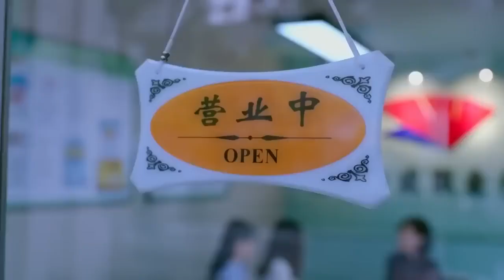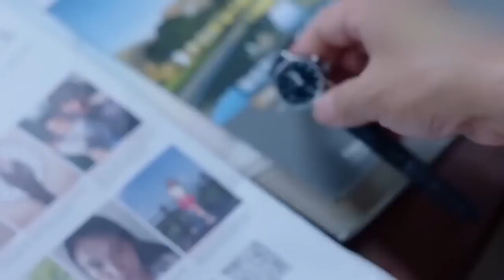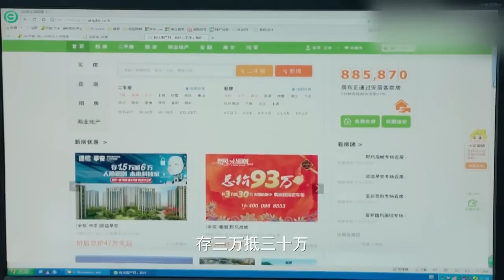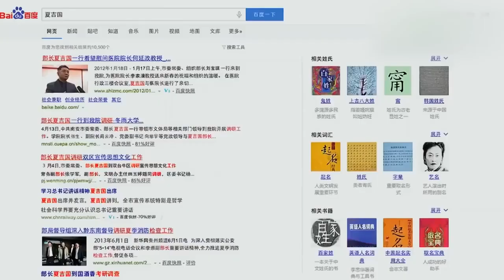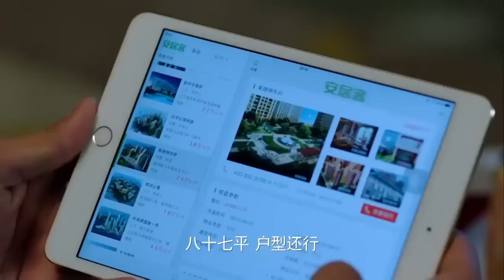FULL ENGSUB【胡歌最好看都市剧】《璀璨的我们》第13集 |有野心的职场小白在职场社会明争暗斗从蹲过大牢到跻身商界大佬#胡歌#孙红雷#万茜